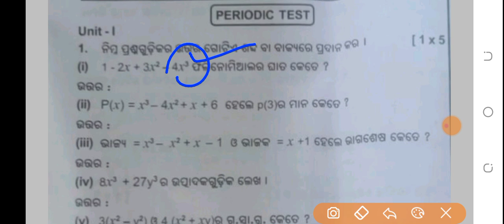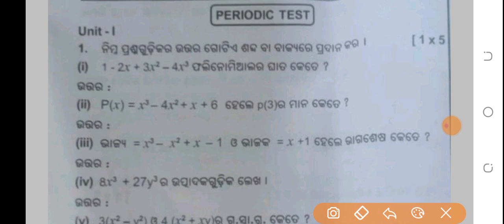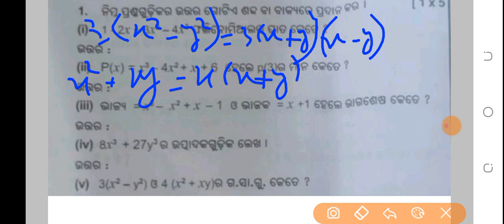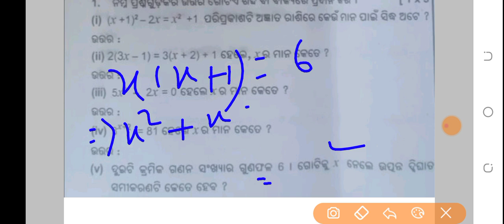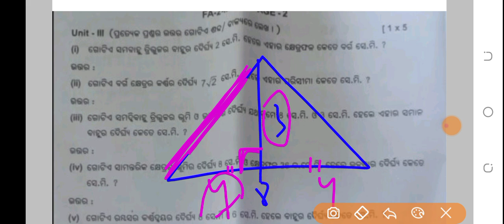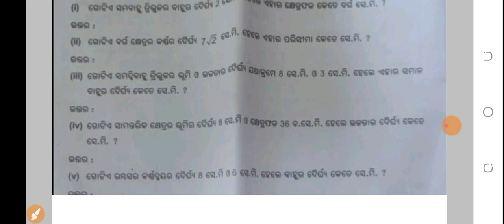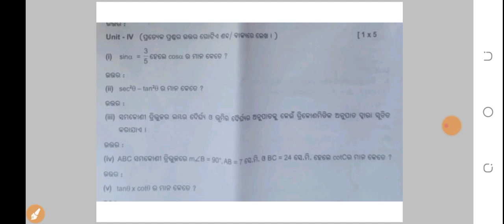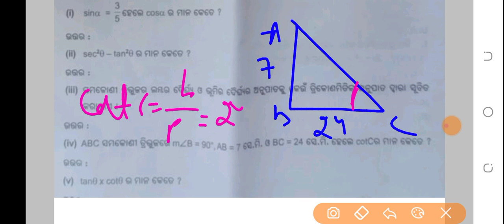9th class fa2 math answer key 2022 | fa2 class 10 math question answer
9th class fa2 math answer key 2022
fa2 class 10 math question answer